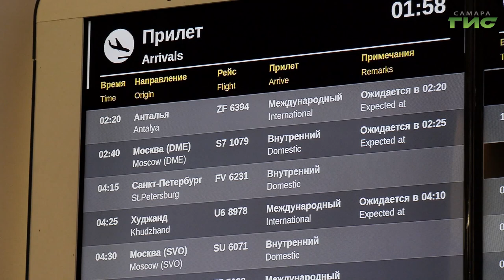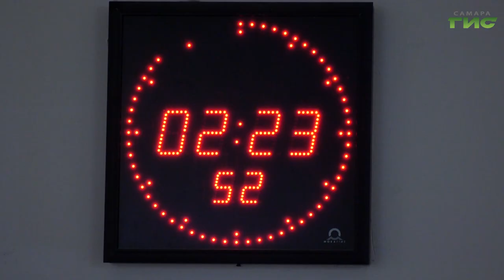Самарцам рассказали, можно ли получить компенсацию от турфирмы в случае форс-мажора на отдыхе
Туроператоры продолжают вывозить росссийских туритов из Дубая, где из-за ливней и наводнения были отменены авиарейсы и размыло дороги. Однако не всем путешественникам повезло с гидами - семья из Самары не смогла выбраться из отеля, потому что им не организовали трансфеР в аэропорт, в итоге самолет улетел без них. Можно ли в таком случае требовать компенсацию от Туркомпании? Ждать помощи или самостоятельно покупать билеты на рейс? Наши корреспонденты выяснили у эксперта. Подробности расскажет Светлана Кудрявцева.